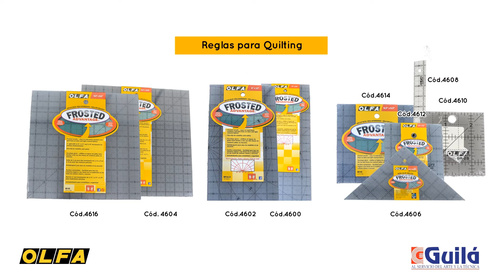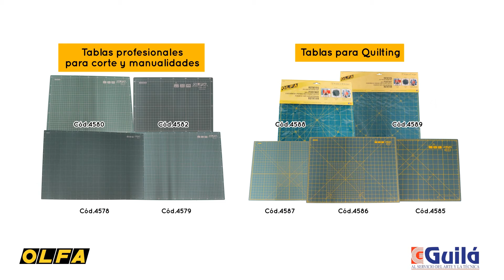Video Olfa Promocional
Comercial tipo Catalogo